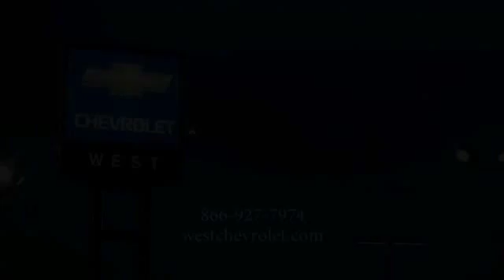2016 Chevrolet Silverado Alcoa TN 340913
2016 Chevrolet Silverado 1500 LTZ w/2LZ 4WD 143WB

West Chevrolet
3450 Airport Highway

NOTITLE